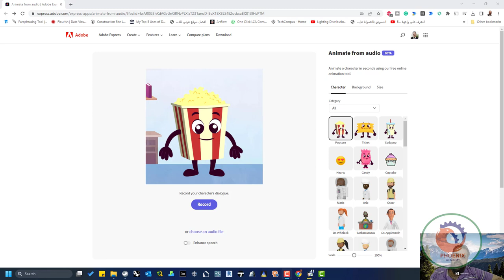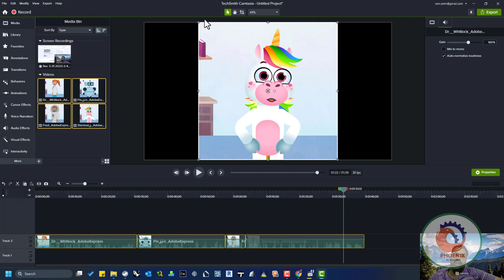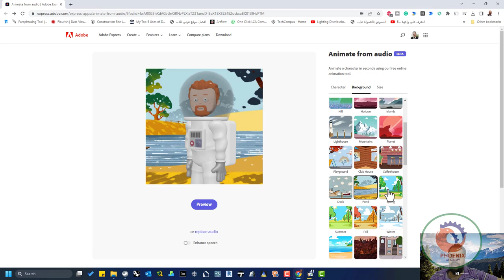الربح من تصميم فيديو متحرك وشخصيات كرتونيه بالذكاء الاصطناعي مجانا بطريقه سهله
❤️ روابط التواصل
✅ انستجرام